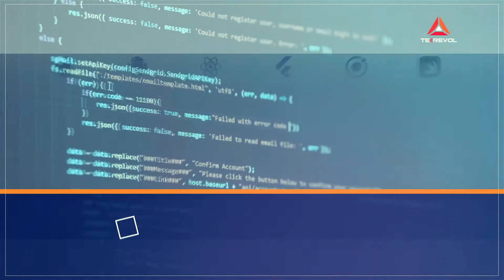How Technologies Can Modernize the Oil & Gas Industry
Tekrevol went to the Roseland Oil & Gas event to deliver actionable insights on the trends and technologies booming in the oil & gas sector.